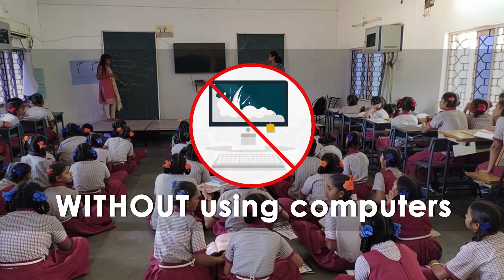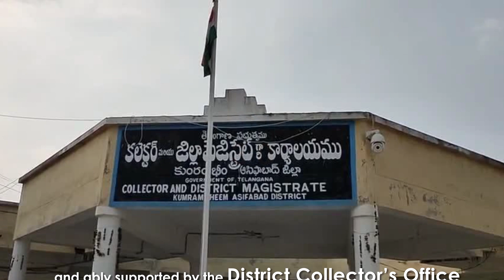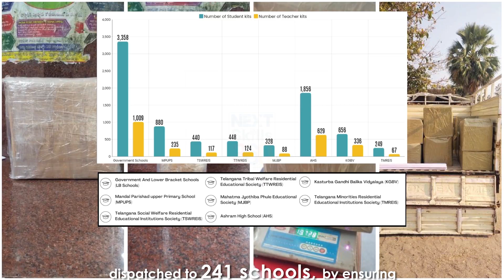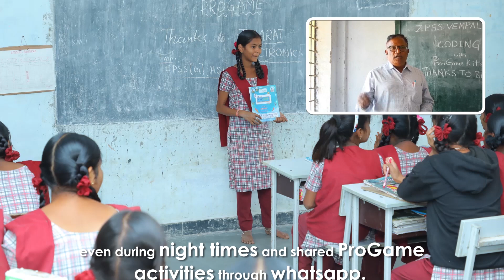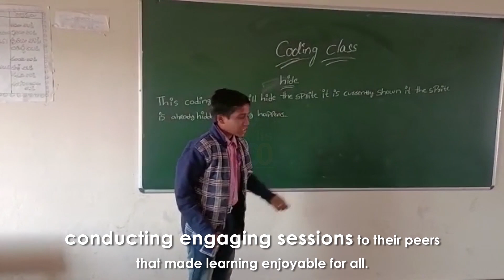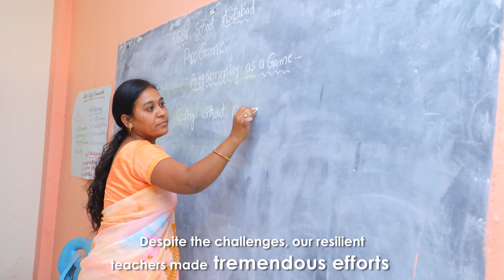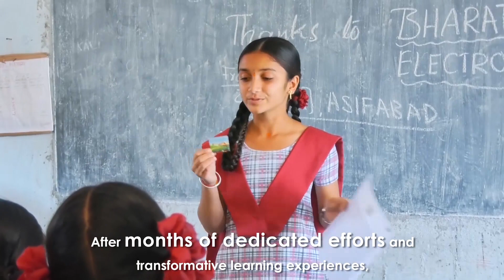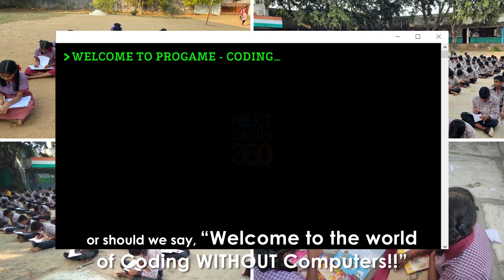A Massive Coding Skilling Project - Unconventional, Unorthodox, Yet Highly Effective!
Welcome to a remarkable journey of transformation and empowerment. Every year, tens of thousands of students studying in government schools in India are discovering the joy of learning to code WITHOUT computers. The students get to understand the basics of coding and computational thinking skills in just under 16 to 24 weeks. All this, WITHOUT using computers. Today, we bring you the highlights of a ground-breaking project that shall redefine education in Kumaram Bheem Asifabad, Telangana, one of the 112 aspirational (backward) districts in India. Amidst challenges and limited resources, government-school students in KB Asifabad embarked on an educational revolution that involved zero computers. Get ready to witness the incredible story of this ProGame Project, where passion, determination, and innovation ignited the minds of thousands of students in their extraordinary journey.